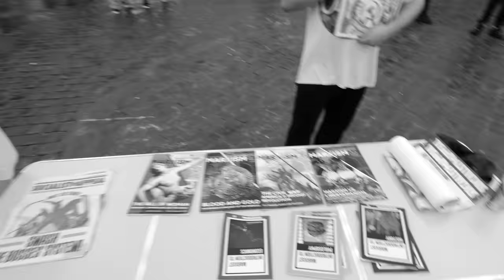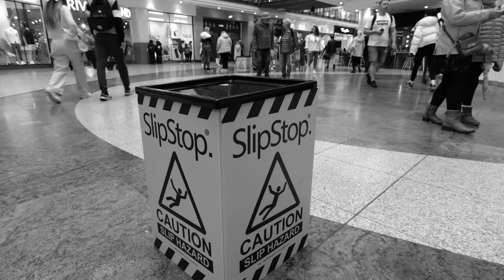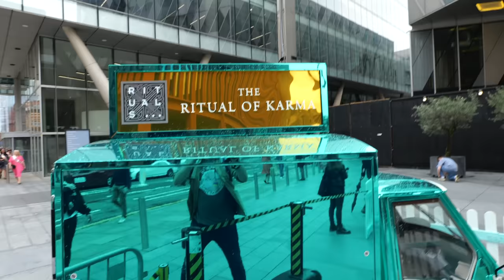SATURDAY: Jokers and More Jokers Enjoy the Theatre